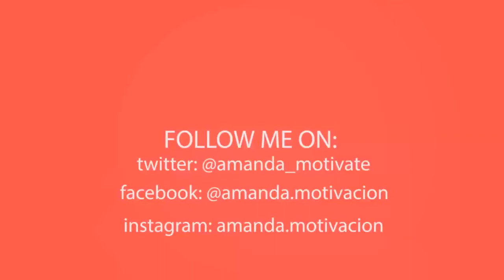DOLPHINARIUM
DOLPHINARIUM Show

Used under CC,YOUTUBE License.